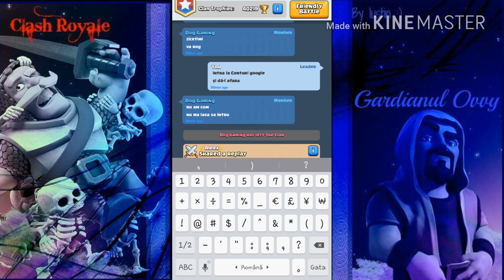#178 Clash Royale "Romania" Furnace LVL 9 And Lvl 12 :D Free 2 Play :)